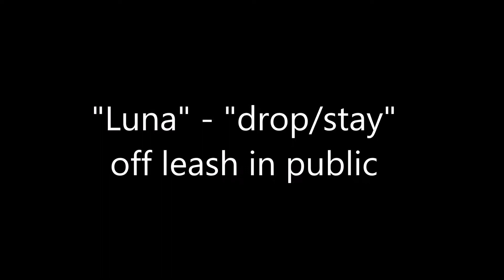"Luna"- drop/stay in public off leash.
Short video from tonights training session at Riverway.
"Luna" - 18 months old, female, Bull Arab X, in drop/stay in public whilst handler walks circles around her.
Had an awesome session overall; recalls, ghost handling and more.
This team has come such a long way in a very short time. :)